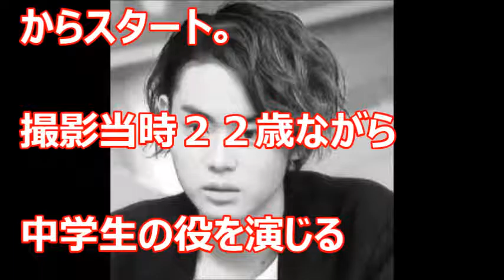【衝撃】菅田将暉の仕事ぶりが・・・危ない！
菅田将暉くん、倒れるんじゃないのかっておもうくらい、ＴＶ映画とでてますよね。心配です。

【関連動画】
菅田将暉らが歌う！映画『キセキ　−あの日のソビト−』本編特別動画「道」Short ver.

菅田将暉が有村架純に“公開告白”、岡田将生は佐藤健にほれた！？
者何
1 日前視聴回数 11,759 回

菅田将暉、初共演ジャニーズWEST・重岡大毅の印象明かす「現場の太陽」　映画『溺れるナイフ』完成披露試写会

---お願い---
動画に関する評価、ご意見、ご感想など、どしどしお願いいたします。